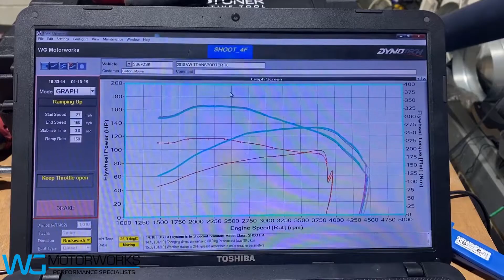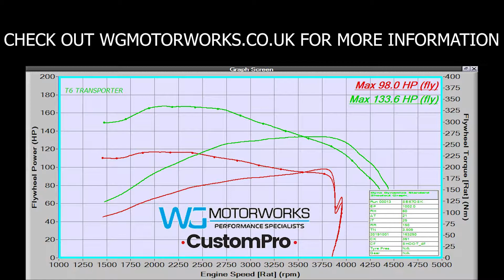VW Transporter T6 - ECU Remap 2.0 TDI CR 84HP to 133HP Stage 1 @ WG Motorworks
VW Transporter T6 2018 Model equipped with a 84HP Engine (2.0 TDI CR) in for our Custom Pro ECU Stage 1 Remap.

Speed Limiter Removed

Baseline 98HP (Standard, Higher the manufacturer quote)
Stage 1 Remap 133HP (Software only)

Gains of 35HP at peak, while adding upwards of 100nm of torque through most of the rev range, completely changing the charaistics of the Transporter from the word go!

This charge cooled later 2018 model runs the Delphi DCM6.2 ECU / hardware set up, with limiting factor on power being Lambda targets to ensure no DPF issues arise.

Earlier Bosch EDC17 models can be tuned to 160HP+ due to differences in fuel hardware systems.

Rolling Road / Dyno - Dyno Dynamics, Dyno Tech

Location - South East, Kent, near Sittingbourne

Check out our online HP Calculator to see what we can offer for your car @ wgmotorworks.co.uk